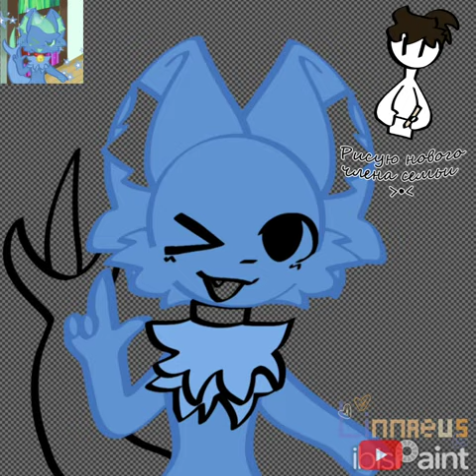;) рек рекомендации linnaeus линейка линнея новаяос новая ос арт art speedpaint